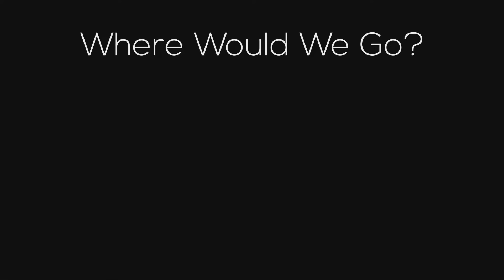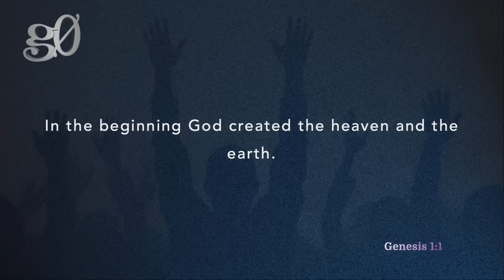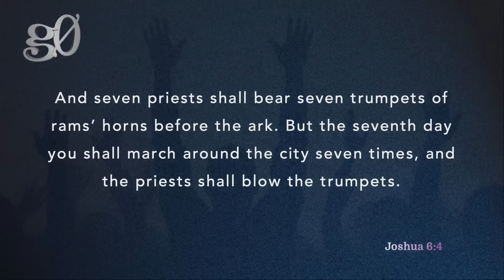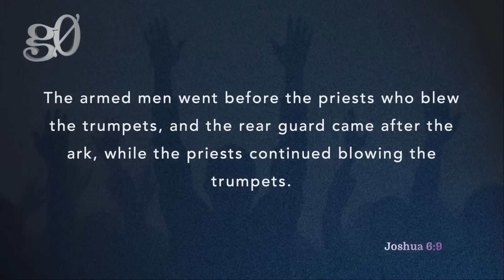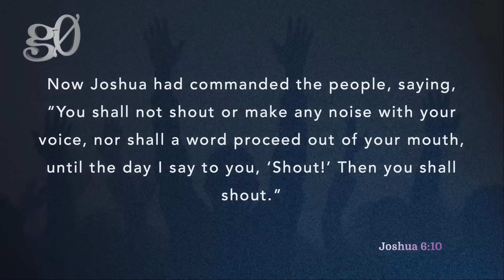Let's g0 Revival • Pastor Frank Harris, Jr. • Fellowship Bible Baptist Church